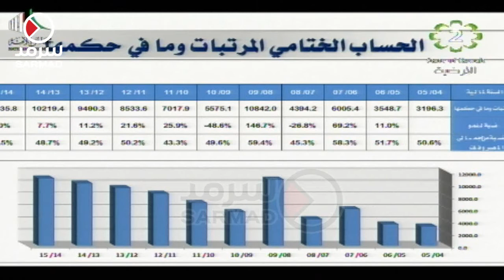وزير المالية أنس الصالح: للأسف الرواتب زادات ثلاث أضعاف وهذا لا يتحمله المجلس والحكومة والحاليان